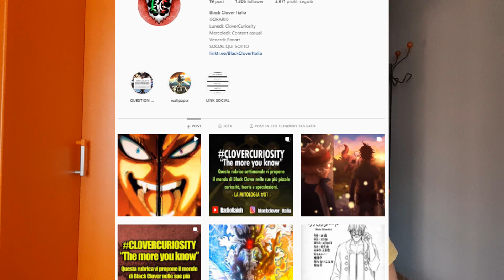I SENTIMENTI DI NOZEL | Black Clover ITA - Recensione Manga Capitolo 303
Con cosa registro? Uso il mio telefono (Samsung A30s) + Microfono Boya
Con cosa edito i video? Uso Camtasia Studio
Con cosa faccio le miniature? Photoshop